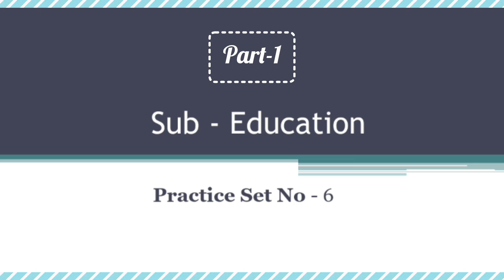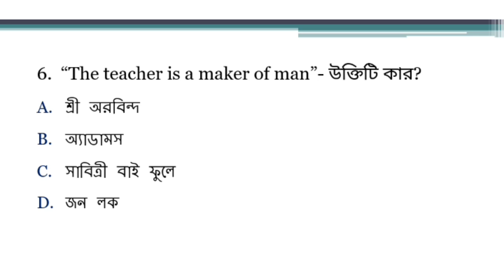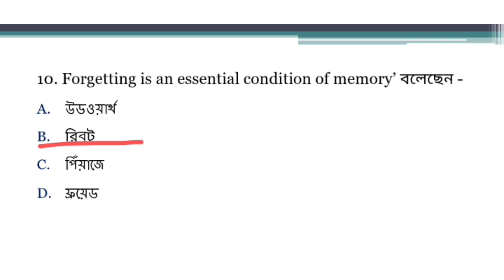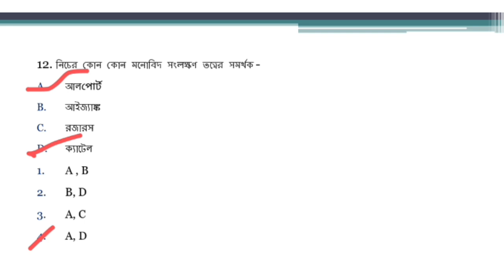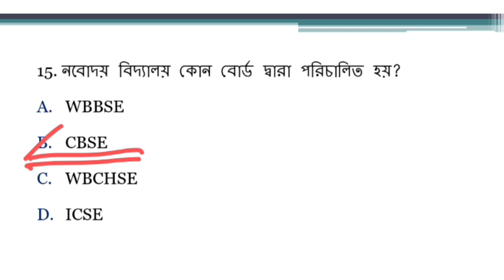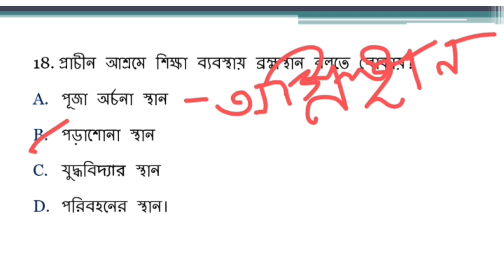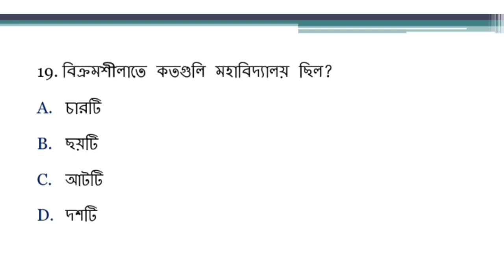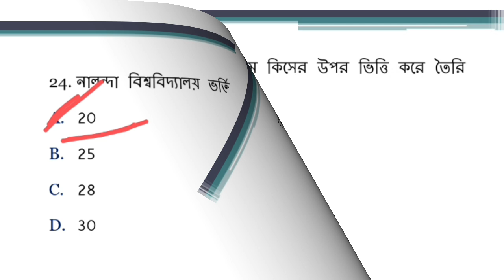Practice Set - 6 || Education || WBPSC প্রস্তুতি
Part- 1
Education (শিক্ষাবিজ্ঞান)
WBPSC প্রস্তুতি